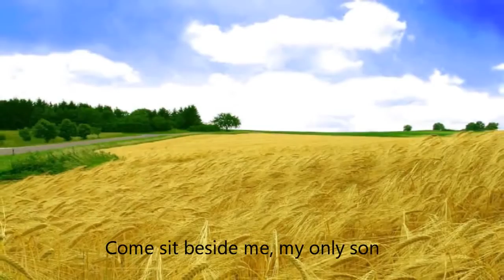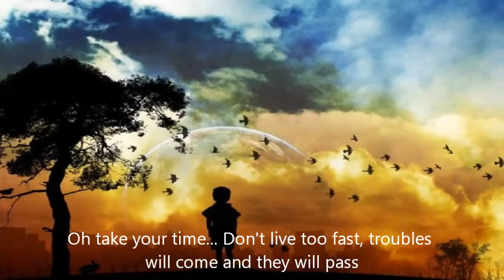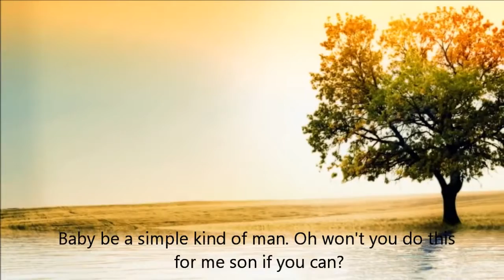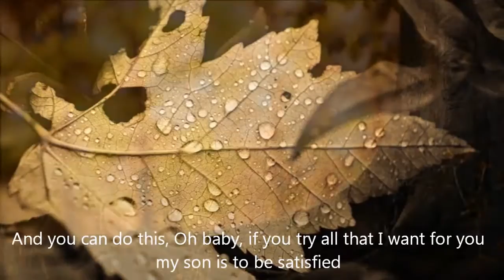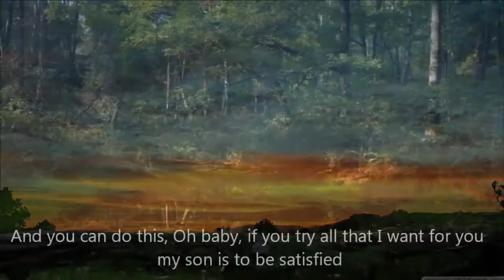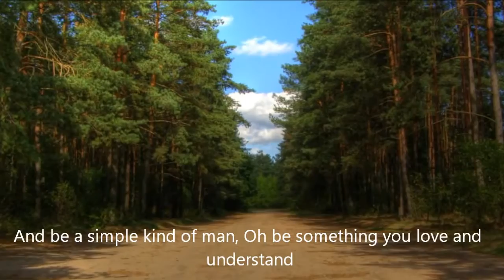Simple Man Lynyrd Skynyrd Lyrics HD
Simple Man   Lynyrd Skynyrd